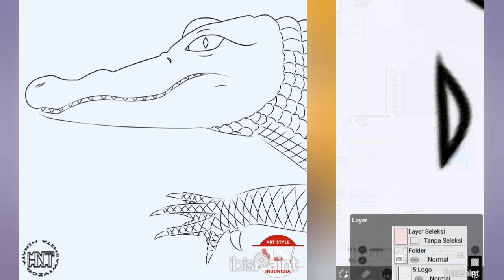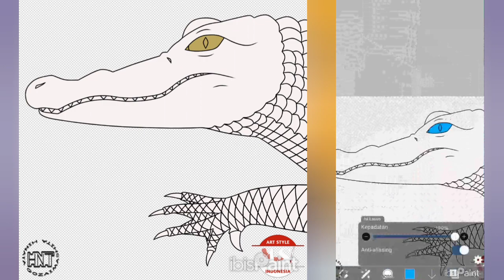Buaya Putih (HinaGoza Speedpaint #211)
Masyarakat Indonesia kerap mengaitkan buaya putih dengan hal-hal berbau mistis. Bahkan tak jarang di beberapa daerah memiliki legenda dan mitos yang berkaitan dengan buaya putih. Konon masyarakat percaya hewan ini sebagai jelmaan dari siluman yang menguasai satu kawasan berair seperti danau atau rawa.

Collab Art ASI🤭
Tema: Special Mythical Creatures Indonesia

hinata gozaimashita
hinagoza speedpaint
speedpaint anime
speedpaint ibispaint x
speedpaint oc
speedpaint digital
speedpaint art
digital speedpaint
digital art speedpaint
drawing speedpaint
art community
art style indonesia
collab art
mythical creatures indonesia
makhluk mitos
mitos indonesia
buaya putih